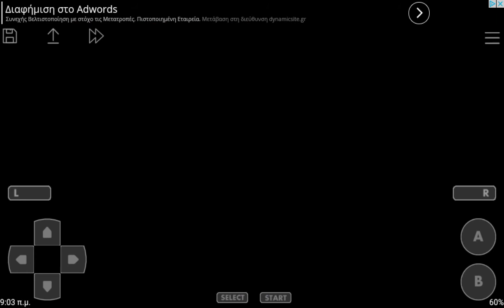John GBA lite #1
Συγνώμη που δεν ακούγομαι πολύ καλά!...Ένα λεπτό.ΤΙ?😨😨😨😨